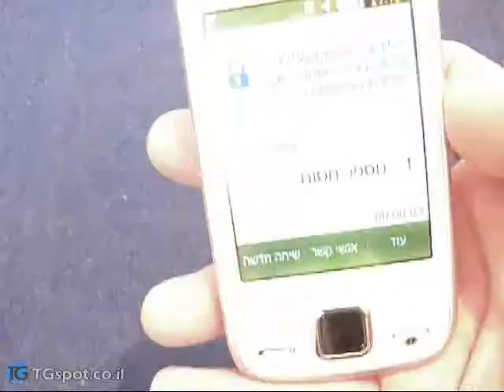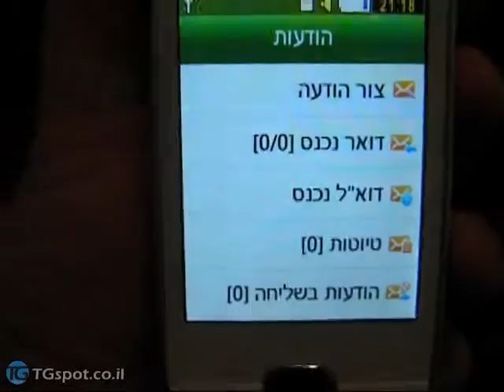Samsung Magic smart lock fake call